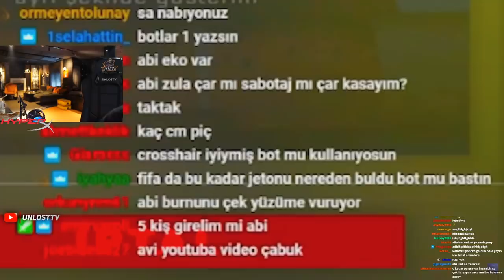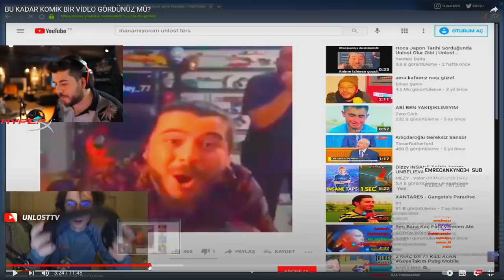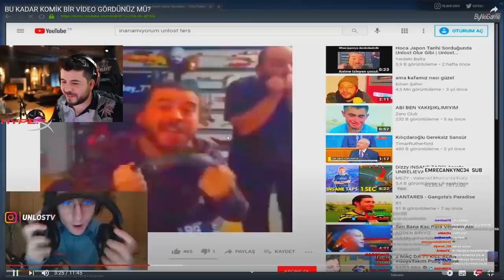UNLOST TOLUNAY ÖREN ANONİ MANONİ İZLİYOR